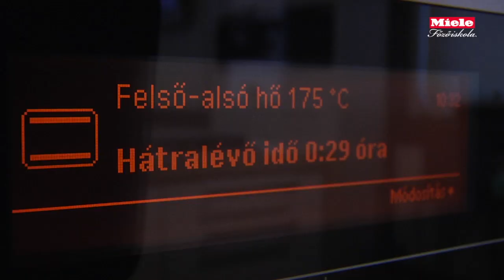Miele Főzőiskola: Kardinális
🔴 Hozzávalók:
10 db tojásfehérje
230 g cukor
1 habkártyányi felvert tojásfehérje
2 db tojássárgája
1 ek liszt

🔴 Elkészítés:
A tojásfehérjéket a cukorral verjük nem túl kemény habbá, majd dresszírozzunk szilikonos sütőpapírra 3-3 csíkot. Ezekre nyomjunk 2-2 csíkot a sárga részből. Lezárásképp újból nyomjunk 3-3 fehér csíkot. A tetejüket vékonyan porcukrozzuk. Előmelegített 175 °C-os sütőben süssük 35 percig, majd kapcsoljuk be a nedvesség tartalomcsökkentő funkciót, és süssük tovább újabb 35 percig. Amint kivettük a sütőből, töltsük össze a két rudat forró sárgabaracklekvárral.

🔴 A márkáról
Immer Besser: egy valóra váltott ígéret a Mielétől. Hiszen a legfontosabb érték számunkra felhasználóink bizalma, ez a bizalom pedig arra az állandóan megújuló, mégis töretlen minőségre épül, amit megtalálhattok minden egyes Miele mosógépben, porszívóban vagy éppen konyhai berendezésben.

Prémium háztartási gépeink szemet gyönyörködtető designja, fantasztikus teljesítménye, fenntartható és innovatív technológiai megoldásai garantálják, hogy a hétköznapok pillanatai is különleges élményekké váljanak. Neked már csak az otthonod és a családod iránti szenvedélyt kell hozzátenned.

Miele. Szeresd, amit csinálsz.

🔴 Miele Főzőiskola
A Miele Főzőiskola az a hely, ahol a főzés élménye mellett barátságok is szövődnek, s mi sem bizonyítja ezt jobban, mint az, hogy speciális, egyedi eseményeink szinte minden nap teltházzal működnek. Magyarország kiváló séfjei engednek betekintés itt nálunk a kulisszatitkaiba, megmutatják különleges elképzeléseiket a gasztronómiáról és különböző trükköket tanítanak a Miele Főzőiskola rajongóinak.